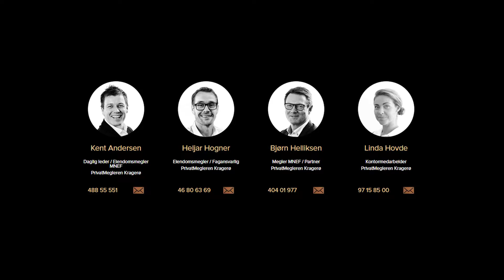Optical Media - Tevannsbakken 3